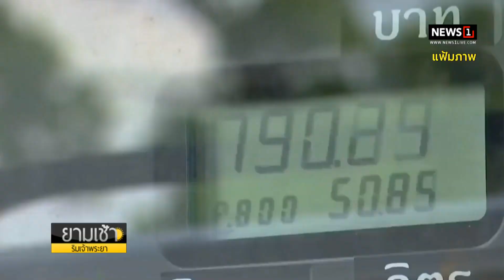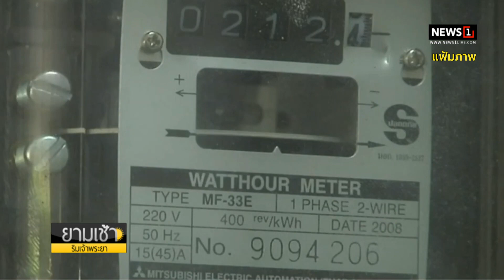บช.น.ยันเด็ก 13 ปี หมดสติ ไม่ใช่ฝีมือตำรวจ โต้ คฝ.ใช้ปืนจริง “สำราญ” สั่งเตรียมพร้อมน้ำท่วม